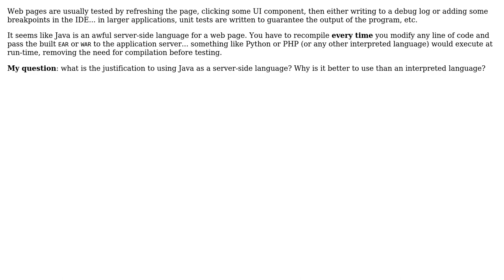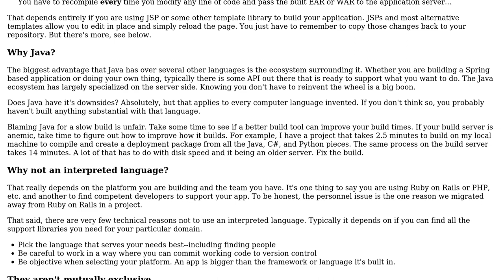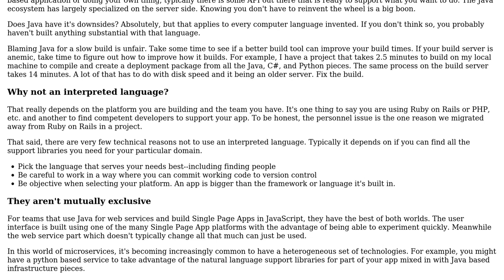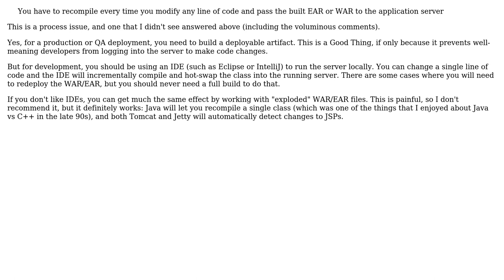Software Engineering: Why use Java as a server-side language over an interpreted language?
With thanks & praise to God, and with thanks to the many people who have made this project possible! | Content (except music & images) licensed under CC BY-SA | Music | Images & others | With thanks to user Kevin Krumwiede user Kellen Stuart user kdgregory user JimmyJames user Berin Loritsch and the Stack Exchange Network Trademarks are property of their respective owners. You are responsible for your own actions.